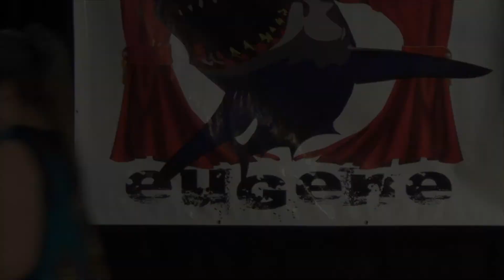"Independence Day" by Deneese Kristeen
July 6, 2018. It's July, and the Fourth always brings so many thoughts to mind. Deneese Kristeen is here to share some observations this evening.